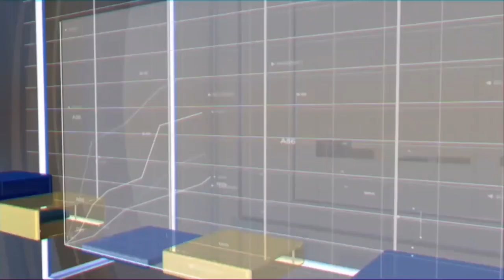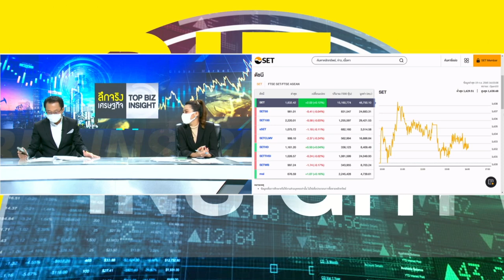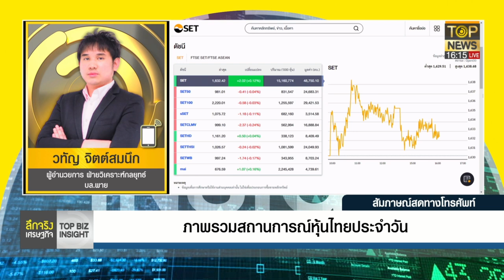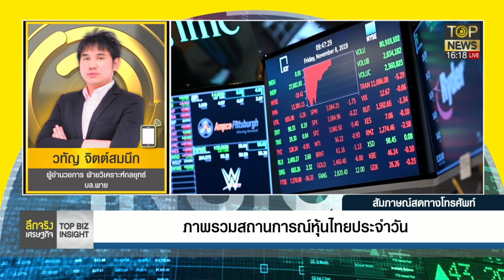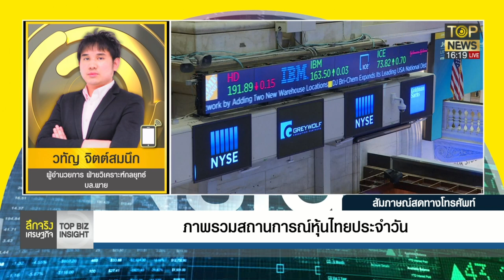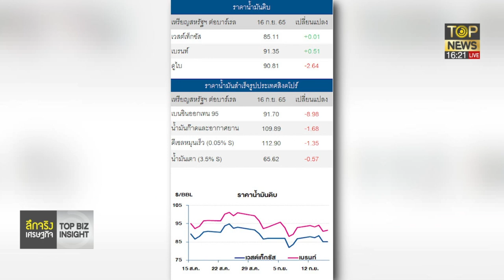หุ้นไทย ปิดตลาดภาคเช้า +5.07 จุด ดัชนีอยู่ที่ 1,635 จุด | ลึกจริงเศรษฐกิจ | ช่วง 1 | TOP NEWS